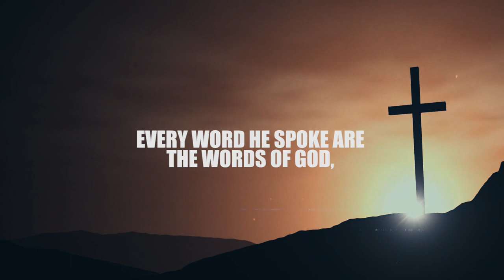When God Became A Man | Sermon Highlights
In this Christmas sermon we try to understand the wonder of God becoming a Man. We consider each of the seven stages and their significance: the Miraculous conception, the Divine incarnation, the Humble habitation, the Sinless perfection, the Redeeming sacrifice, the Glorious resurrection, and the Glorious exaltation. He did all this for you and me.